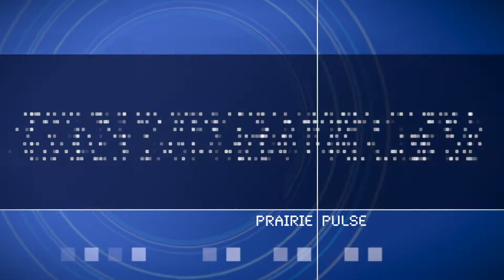Prairie Pulse 1732: Dr. Joan Connell and Stovepipes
John Harris interviews Dr. Joan Connell, the Chair of the North Dakota Physician Advisory Committee. She is also Field Medical Officer with the North Dakota Department of Health. Dr. Connell updates viewers on the Coronavirus pandemic in North Dakota, talks about the dangers of nursing homes during the crisis and what family members can do to protect elderly loved ones. She also talks about how the virus spreads, and when things will return to a sense of normalcy. Also, two songs from the Minnesota band Stovepipes.